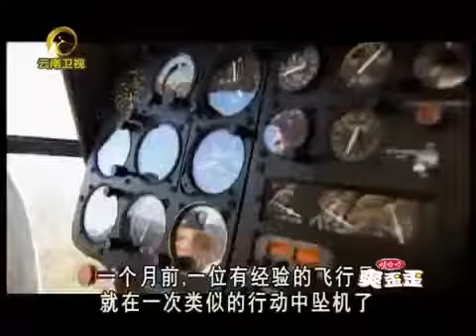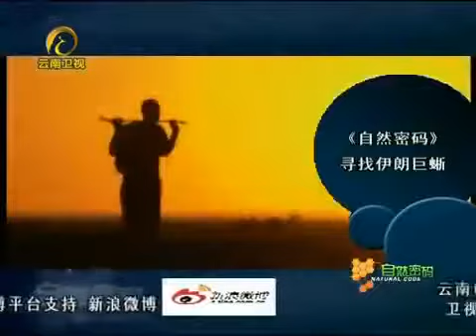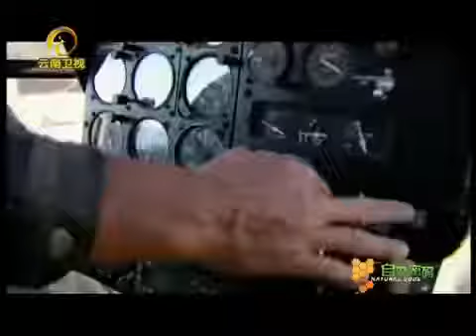新 | 荒野追踪 | 2017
《自然传奇》栏目结合节目的主题化、系列化的选题及制作理念，聚焦动植物世界生命传奇故事、探寻揭示宇宙万象的神奇奥秘。精心打造一个充满.